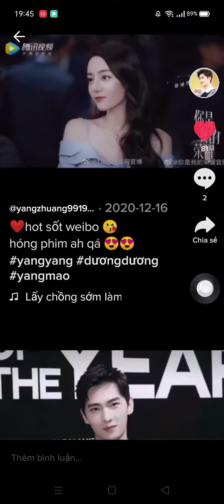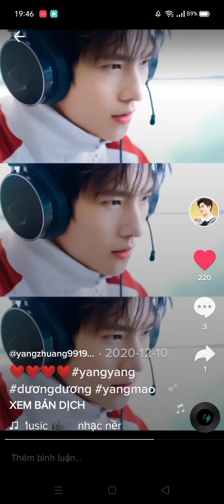dương dương tiếp na😆😆😆❤